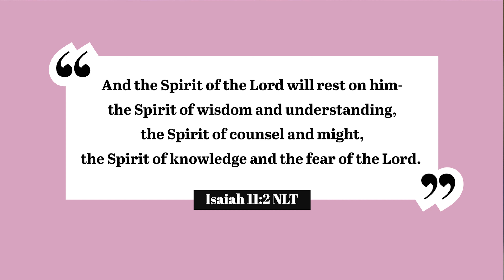How to Use Spiritual Discernment and Why it is Important ⚖️ SLS 4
This episode is a brief teaching and acknowledgement of experience about the spirit of discernment. This is something that I wanted to share because there are people out there who might lack discernment and need to be informed about it so they can live fully in Christ. This message is not to shade or spread hate in ANY way, shape, or form. As you listen to this message, even though, you might agree or disagree, READ THE WORD FOR YOURSELF. Do not just take my word for it because God's Word is higher than anyone else's. If you have any questions or would like to share your experiences, please comment down below or reach out to me directly through Instagram and I would gladly answer your questions. Thank you guys for reading and watching and I pray that this message has blessed you in some way.